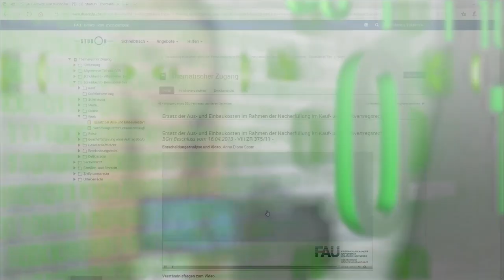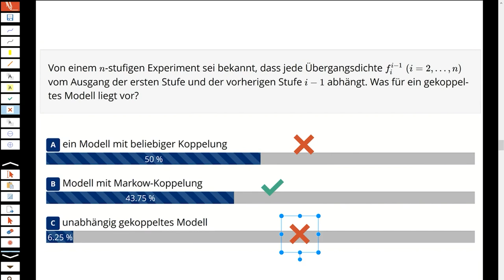FAU Digitale Lehre - Good Practice mit Dr. Wigand Rathmann - Mathematik für Ingenieure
Good Practice-Beispiel zur digitalen Lehre. Dr. Wigand Rathmann vom Department of Data Science (DDS) an der Friedrich-Alexander-Universität Erlangen-Nürnberg.

Studierende an der technischen Fakultät erwerben im hybriden Flipped Classroom Konzept die Grundlagen der Mathematik für Ingenieure. Dabei kommen unter anderem Live-Votings über StudOn zum Einsatz. Die Lernenden könne sowohl in Präsenz als auch über Zoom teilnehmen.

Kapitel
0:00 Intro
0:17 Einführung
0:48 Welche Aspekte haben Sie digital umgesetzt?
3:59 Wie haben Sie die Studierenden unterstützt?
3:59 Wie wurde der Leistungsnachweis erbracht?
4:42 Wie kam das Format bei den Studierenden an?
5:20 Welches Fazit ziehen Sie?
6:07 Was wünschen Sie sich für die Zukunft?
6:46 Outro